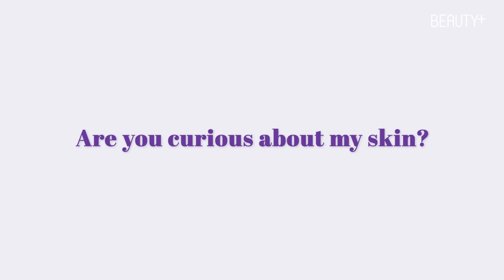맑고 투명한 피부를 위한 정은채의 5가지 습관!ㅣ뷰티쁠(BEAUTY+)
배우 정은채 의 피부 투명 지수를 끌어 올리는 5가지 습관.
물 마시기, 비타민 먹기, 충분한 휴식 시간... 그리고...?

비타민 C 성분과 2가지 발효 성분을 담아 더 빠르게 투명한 광채 피부를 완성시켜 주는 에스티로더 퍼펙셔니스트 프로 브라이트닝 세럼까지!

365일 환하게 빛나는 그녀의 투명 광채 피부 비결이 궁금하다면 영상 속 이야기에 귀 기울여 보세요!